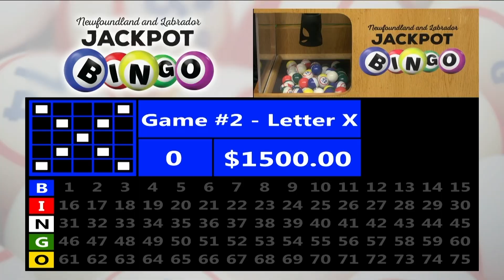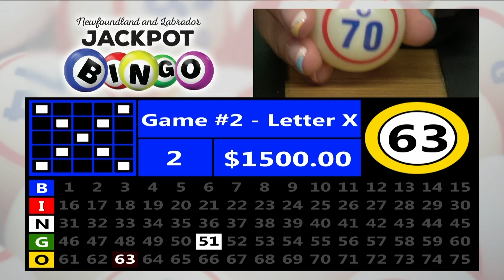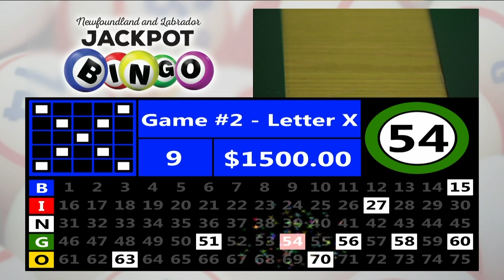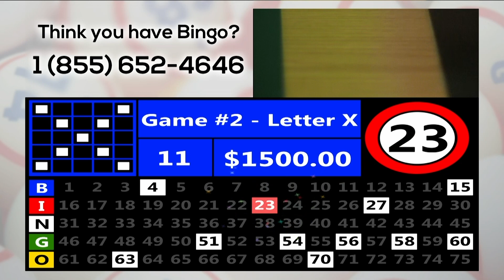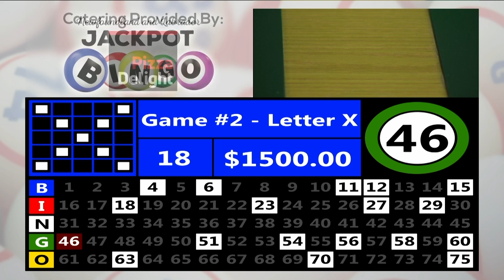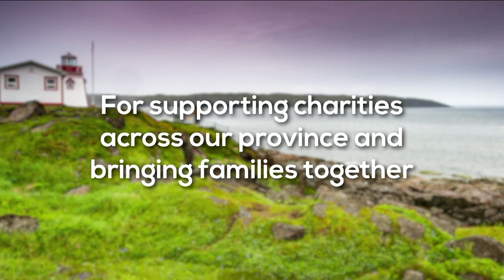NL Jackpot Bingo - Bonus Week 4 - Aug. 30, 2020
Join us for NL Jackpot Bingo, Newfoundland and Labrador's largest TV bingo!